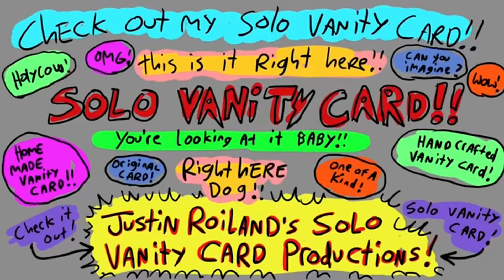DLV: WBA / SVA / OM / JRSVC / WBT in the lost land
Full Title -- Dream Logo Variations: warner bros animation / seven arts / Oatmeal Maiden / Justin Roiland's Solo Vanity Card Productions / warner bros television here's my first Dream Logo Variations from an tv movie called "welcome to lostland" The content shown in this video hasn't owned by any of us or all of us. This is being uploaded for preservation and entertainment purposes only.